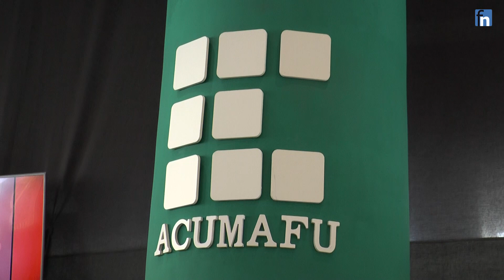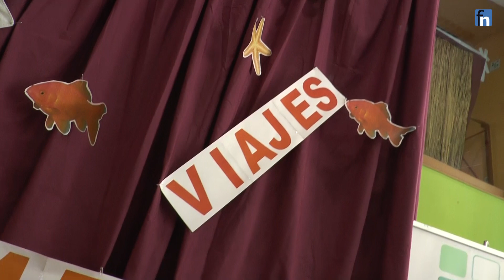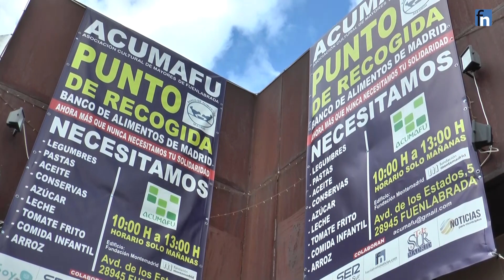Reapertura Centro de mayores Acumafu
ACUMAFU, el Centro de Mayores de Fuenlabrada, vuelve a retomar, poco a poco, su actividad con todas la medidas de seguridad para que los mayores puedan volver a disfrutar de las instalaciones. También hablamos con el presidente de la asociqción, Marcelo Cornella, sobre los viajes que se están organizando para que la tercera edad no se quede sin sus vacaciones.